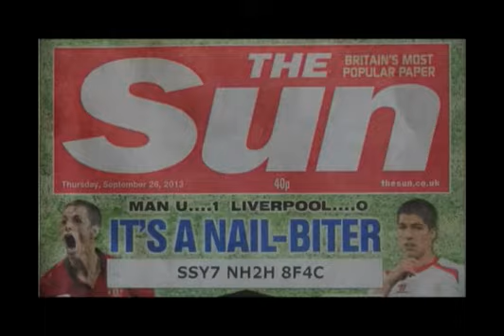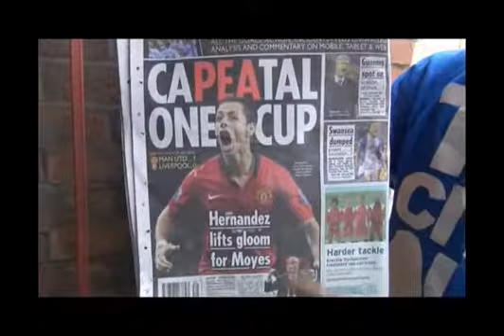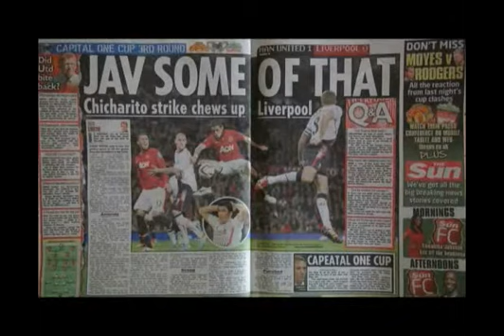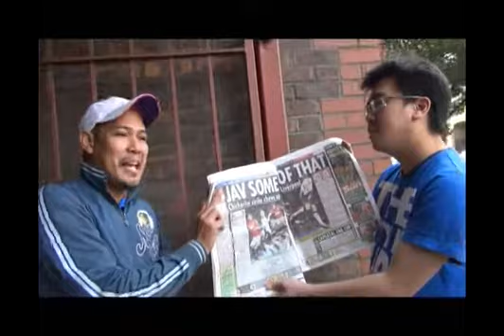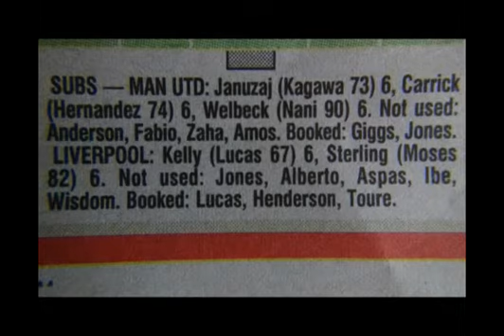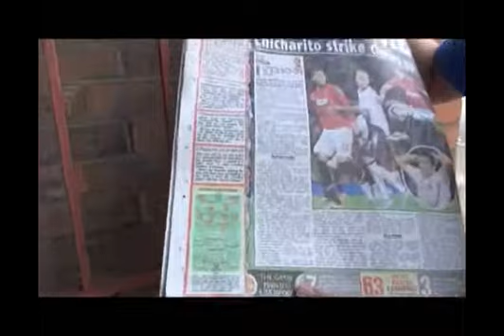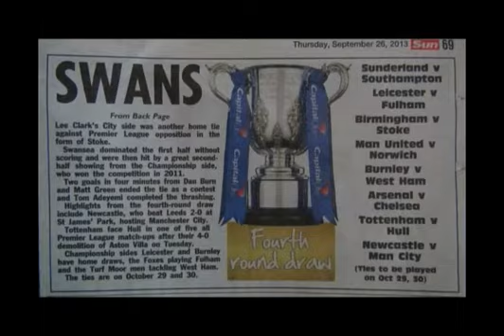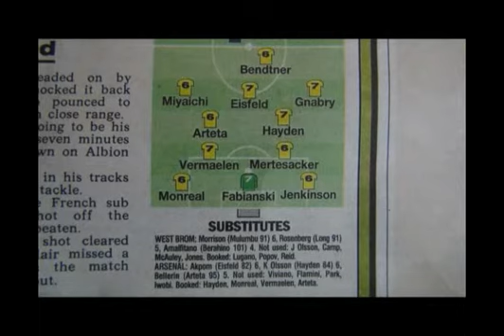ห้องข่าวจากลอนดอน ช่วงที่ 2 : หลังเกมแคปิตอล วัน คัพ แมนฯ ยูไนเต็ด 1 - 0 ลิเวอร์พูล